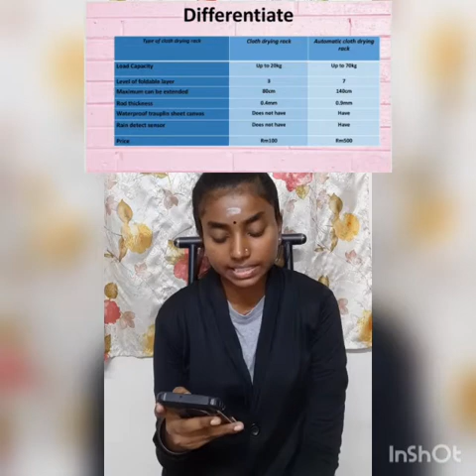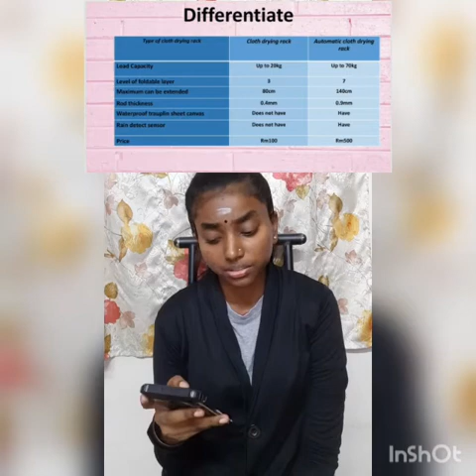Automatic cloth drying rack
Name : Sumathy A/P Paramasivam
Matric Number : 08DPI19F1057
Class : DPI3B